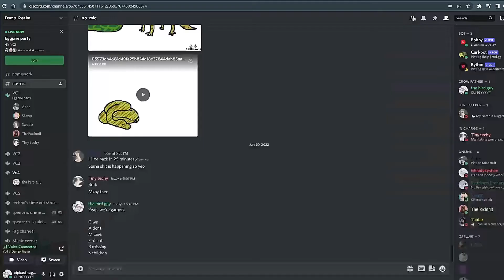The Eggpire Party. | REALM!DSMP LORE.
The Syndicate was invited to a mysterious party hosted by The Eggpire. What could go wrong?

Your Favorites Played By !

Philza: Me! (alphaofnuggets)
Technoblade: gentleman6265
TommyInnit: TheFoxInnit
Quackity/Niki Nihachu: sweeb1
Skeppy: AnAlkalineBattery
Ranboo: JustChimera

Blooper Reel: COMING SOON